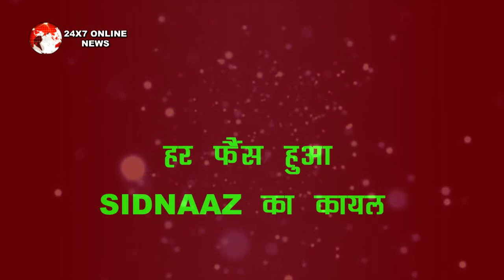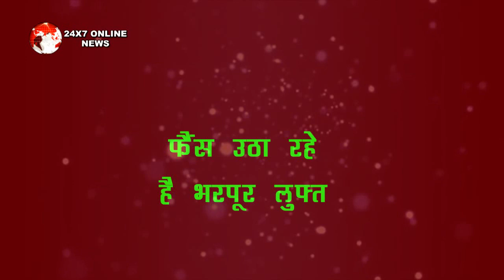MUJHSE SHADHI KAROGE : फैंस हुए SIDNAAZ के कायल, यूं शो पर पहुंच कर दिखाए अपने करतब